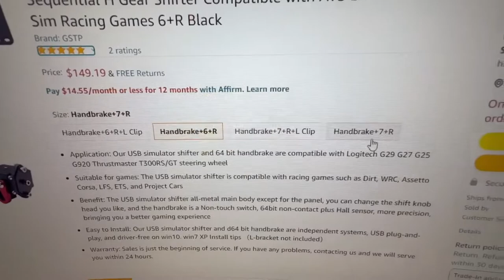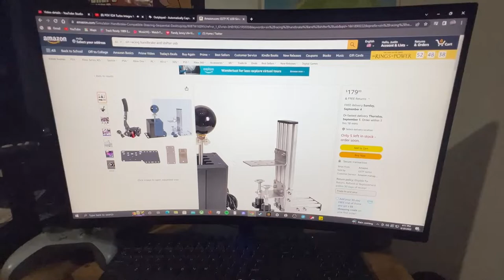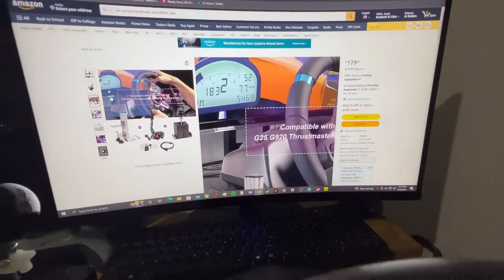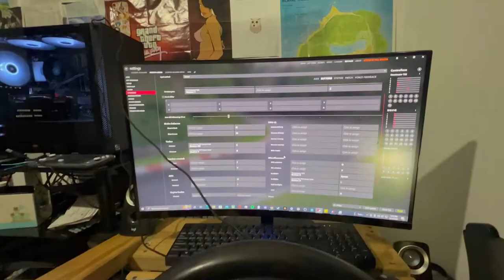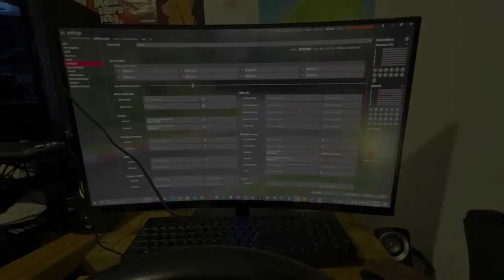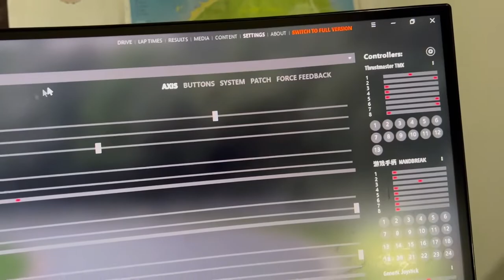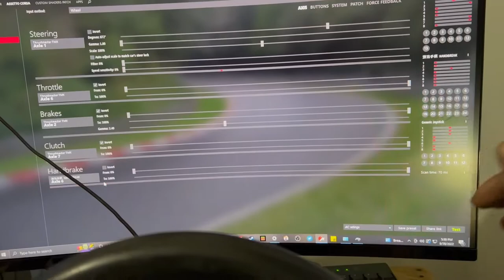Unboxing And Setting Up My New Shifter & Hand-break Brand: GSTP PC USB Sim Shifter 64 Bit Handbrake